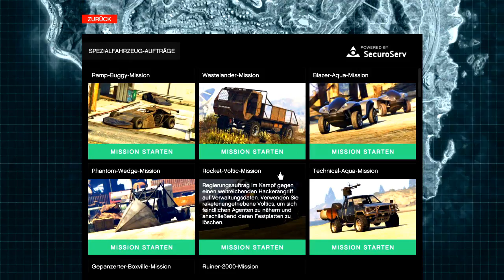DUFFEL BAG BEKOMMEN GLITCH | GTA 5 Online | Saliival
Die Heisttasche auch genannt Duffelbag ist ein sehr schönes Accessoire. Ich zeige euch, wie Ihr diese heißbegehrte Tasche ganz einfach bekommt.